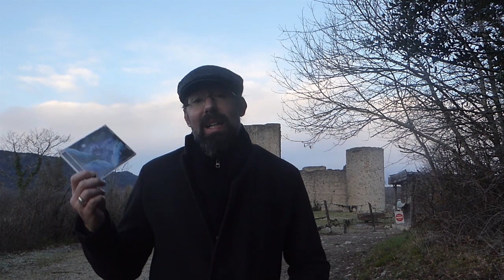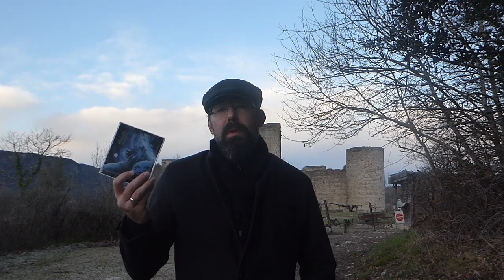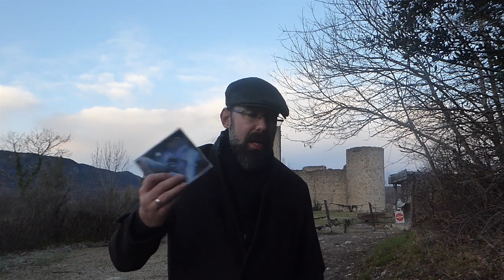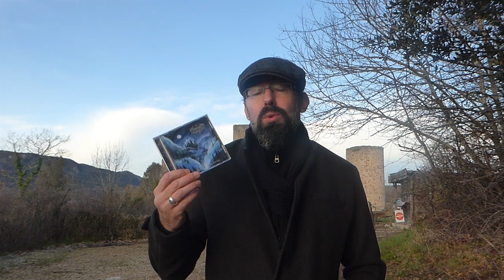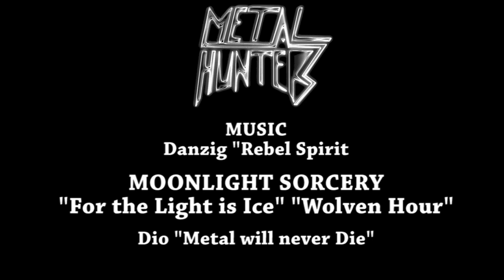METAL HUNTERS : Moonlight Sorcery - Piercing Through The Frozen Eternity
Salut !

Alors les bengalows, ça pugne ou bien ?
Aujourd'hui je vous parle de Piercing Through The Frozen Eternity de Moonlight Sorcery même si je pense que la grosse majorité des gens regardant mes vidéos doivent connaitre cet EP grâce à Maxwell Dragon Arbalète. Mais c'est pas grave !

Bon visionnage !

Hi!

How are you, you bunch of bengalows?
Today I will talk about Piercing Through The Frozen Eternity from Moonlight Sorcery even if I know the majority of you already know this EP thank to Maxwell Dragon video. But that's ok!

Connais-tu tous les youtubers qui apparaissent ici ? Non ? Eh bah alors ?!